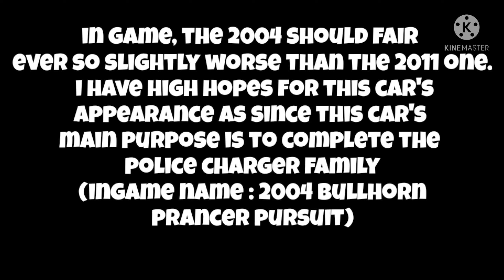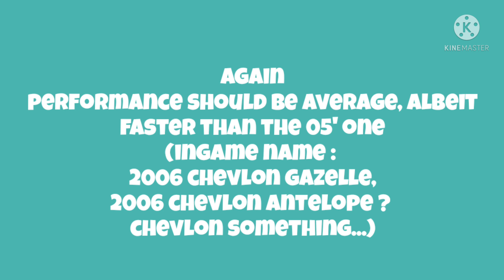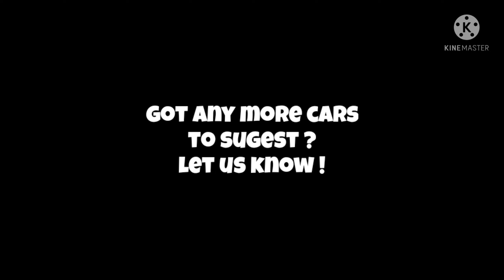Police Cars That WE NEED for ER:LC | ROBLOX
I believe the police cars that will be featured in this video will provide a better policing experience in ER:LC. So what you waitin' for ? Hop right in the video and enjoy !

Got any ideas ? Comment them in !

Credit song : Killing Time by KevinMacleod !

Tags ignore : gta sa, gta sa intro, gta sa meme, gta intro, gta mods, gta welcome screen, gta animation, gta parody, gta meme, gta sa art, gta vc, gta 3, gta 4, gta iv, gta iii, gta lll, gta iv, gta lv, gta v, memes, parodies, grand theft auto, gta edit, intro sa gta, roblox police car, roblox police car review, erlc roblox, roblox erlc, emergency response liberty county, emergency response liberty county roblox, emergency response liberty county roblox police car review, emergency response liberty county car review, emergency response liberty county car, police car review, police car, squad car, roblox car review, roblox game car, car roblox, review police car roblox, er:lc roblox, er:lc roblox police car, er:lc roblox car review, er:lc roblox which car should i get, er:lc roblox which police car should i buy, new update roblox, roblox er:lc new update, er:lc undercover, emergency response liberty county undercover, emergency response liberty county undercover update, emergency response liberty county police customization, emergency response liberty county police undercover, stealthy cars roblox, roblox cars, cars for sale, rick roll, anime, memes, cars review, dank memes, roblox memes, minecraft memes, minecraft car, review a car, police cars game, game police car review, car showcase, police car showcase, what car should i buy er:lc roblox, cheap cars er:lc roblox, er:lc roblox police cars to get, er:lc roblox new update, cars to get roblox, roblox cars to buy, daily memes, anime memes, mai, parody, best intro, parody meme, meme parody, gta san, gta makeover, gta video, gta playthrough, gta lets play, gta gameplay, gta footage, gta moments, gta clips, gta intros, gta memes, erlc memes, roblox makeovers, roblox parodies, roblox jokes, memes internet, internet memes, internet fake, fake gta intro. erlc tutorial, erlc tips and tricks, roblox chase, roblox tips, erlc chase, erls pursuit, erlc how to become cop, erlc how to be a good cop, erlc getting better, erlc cop guide, erlc tips and tricks, police training, police trainig video tips, erlc cool tips, erlc how to get better, erlc how to get money